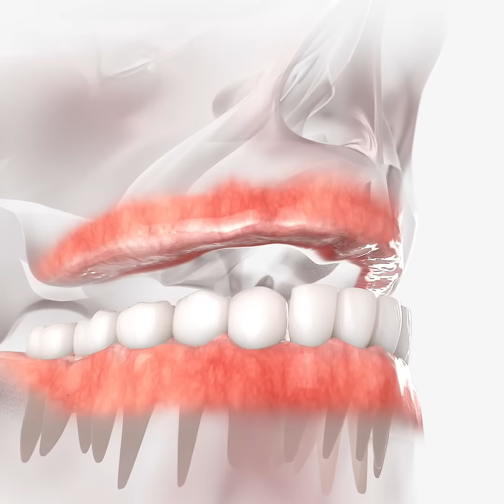Dantura definitiva pe implanturi in 24h - Cum arata lucrarea fixa din zirconiu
Dantura fixa definitiva pe implanturi - cum arata lucrarea?
In cazul unor implanturi InstantSmile™ de la INNO sau Fast and Fixed de la Bredent cu dantură fixă pe 4 sau 6 implanturi, toți dinții de pe un maxilar sunt montați pe doar 4 (respectiv 6) implanturi dentare.
Aceste sisteme pot purta mai multe denumiri și sunt cel mai des cunoscute ca "Fast and Fixed" sau "dantură fixă în 24 ore", dar în esență se referă la un singur lucru: îți montezi toți dinții foarte rapid pe un număr minim de implanturi dentare.
el mai frecvent, implanturile cu dantură fixă pe 4 sau 6 implanturi sunt utile celor care și-au pierdut majoritatea dinților sau chiar toți dinții de pe un maxilar, indiferent de cauză. Datorită acestor tipuri de implanturi dentare, poți avea dinți ficși într-o singură zi.

Iată o listă scurtă a câtorva situații în care îți pot fi utile implanturile cu dinți ficși în 24 de ore:

Nu mai ai dinți naturali. Dacă ți-ai pierdut toți dinții, este evident că va dura prea mult și va fi prea costisitor să-ți instalezi 16 implanturi tradiționale. În acest caz, soluția perfectă este implantul dentar cu dantură fixă pe 6 implanturi, potrivit mai mult pentru arcada superioară sau dantura fixă pe 4 implanturi, potrivit mai mult arcadei inferioare.
Ai puțini dinți buni sau puțini dinți care se țin bine în os. În așa caz ți se potrivește montarea unui implant cu dantură fixă de la INNO sau Bredent pe întregul maxilar.
Dacă parodontita ți-a afectat dinții și aceștia au devenit mobili. În acest caz soluția optimă este înlocuirea acestor dinți care nu mai sunt funcționali cu noi implanturi cu dinți ficși Fast and Fixed - Bredent sau InstantSmile™ INNO.
Ai prea puțin ținut osos, iar sinus liftingul sau adițiile de os nu mai sunt posibile.
Ai nevoie de un zâmbet frumos cu dinți ficși într-o zi.